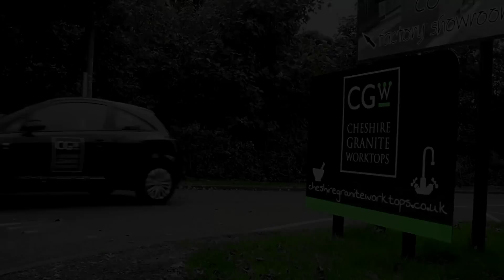★ Cheshire Granite Worktops | Knutsford (Cheshire) ★